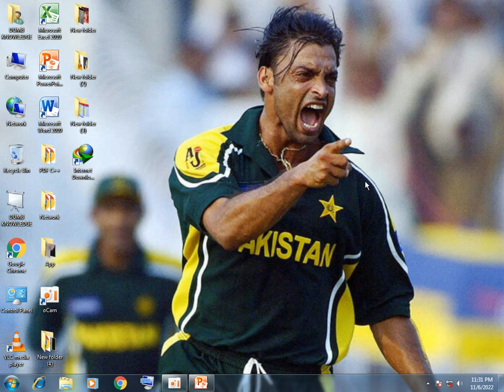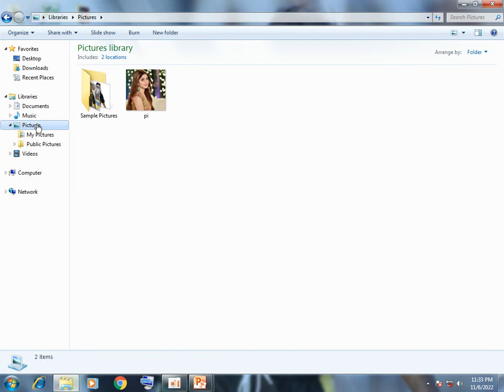how to Remove Background in PowerPoint Very Easy Simple How To insert Pictures In Powerpoint